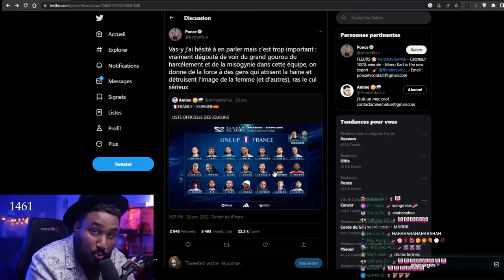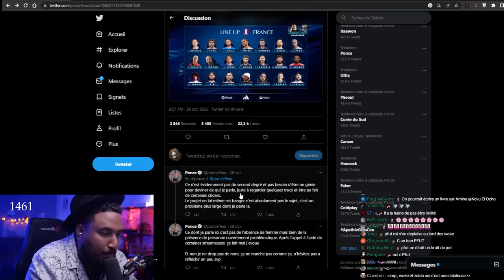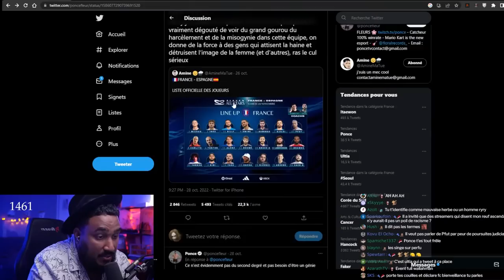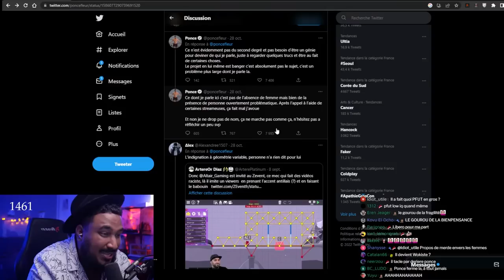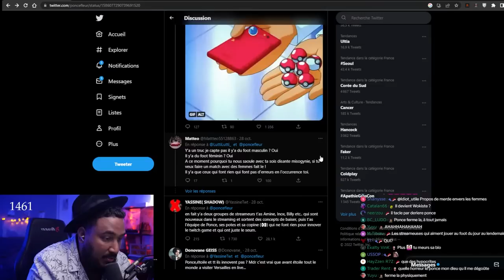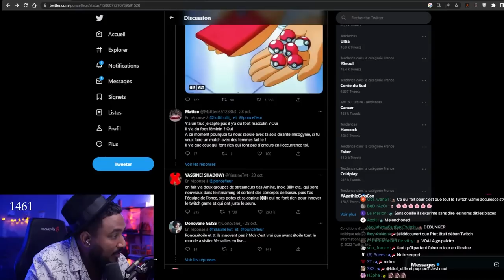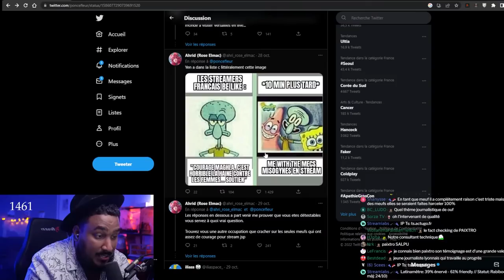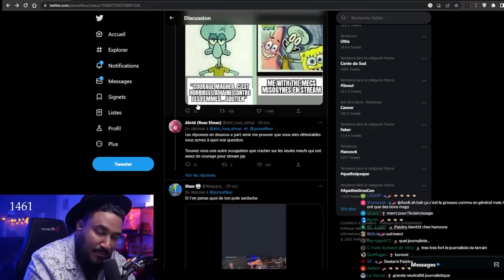PONCE EST-IL VRAIMENT CELUI QU'ON CROIT? JE REACT AU DRAMA